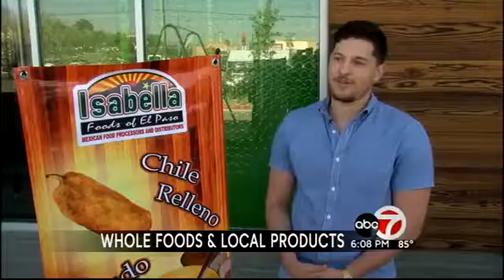Local vendors benefit from Whole Food opening